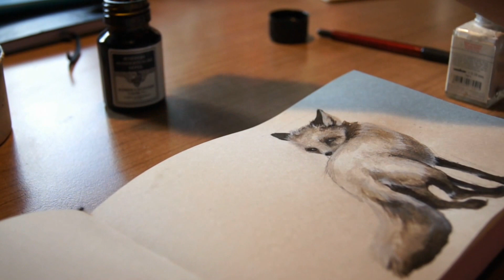Drawing a fox (HD Full Length)